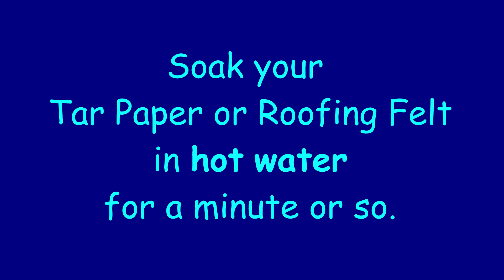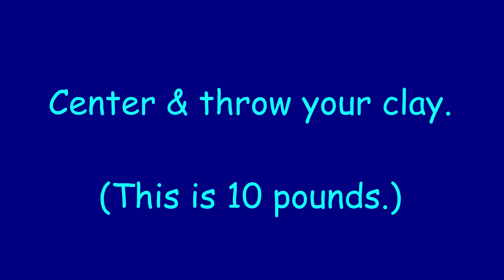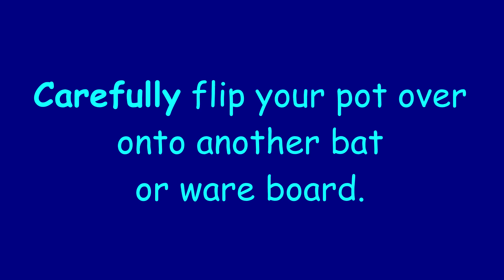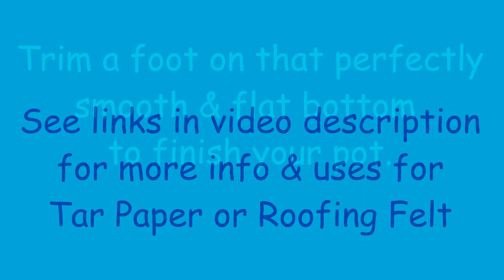Pottery- How to Use Tar Paper or Roofing Felt Bats 2020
In this video I demonstrate using an inexpensive construction material called roofing felt or tar paper on the pottery wheel to eliminate the need to cut or 'wire' a large pot off the bat. This is great to keep the bottom of your pot flat and to avoid hurting your hands during the wire process - large pots can be a pain to cut off. Roofing felt is available at most large hardware stores, and it's very inexpensive. I hope this helps out some folks out there.

In this video I discuss where you can get tar paper or roofing felt and some other uses for it.

Here's a link to my video from many years ago on how to use roofing felt/tar paper bats. This video is part of a juried playlist put together by NCECA.

Check out Amazon to get my 3 hour "Custom Clay Pottery Tools" commercial video series & my "Making Groovy Mugs" master class video on DVD or Instant Video.

The music in this video is a song called Light Bearer and was composed, played, & recorded by me. You can watch a performance of it

This was made for you by Janis Wilson Hughes, owner of Evolution Stoneware Pottery.

Go to Evolution Stoneware Pottery on Facebook for my latest updates.